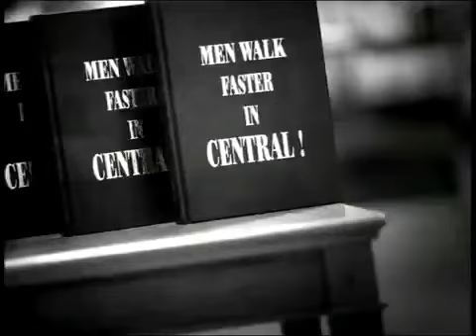中環 Exchange Square (Hongkong Land commercial)